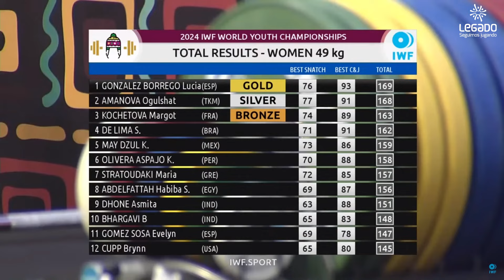27.05.2024 Katerin Olivera en el éxito de Perú en el Mundial Juvenil de Pesas